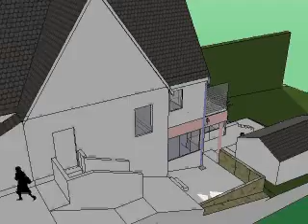Lethington Road Animation for first Planning Approval 13C.avi